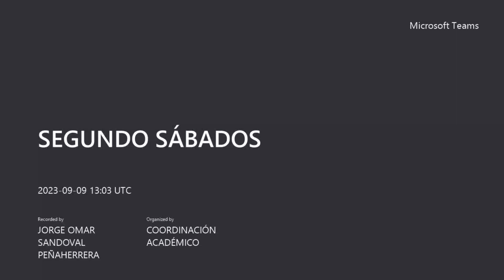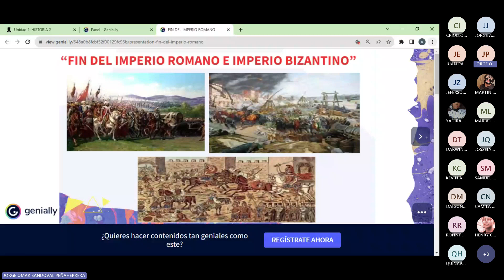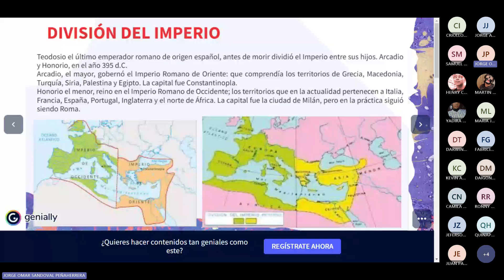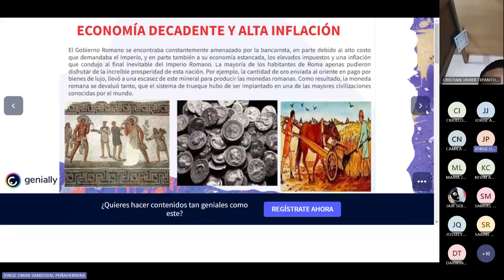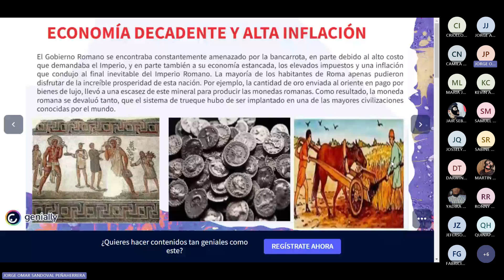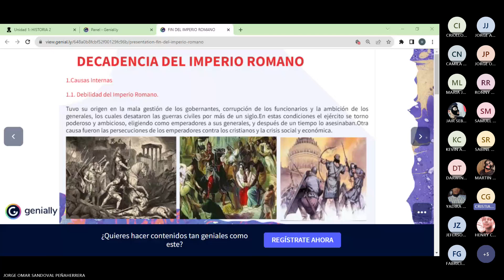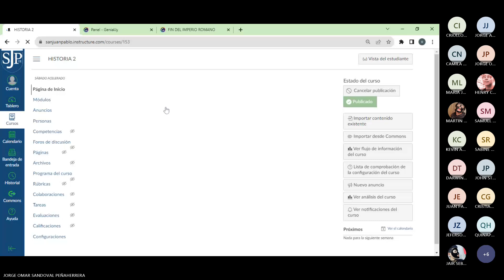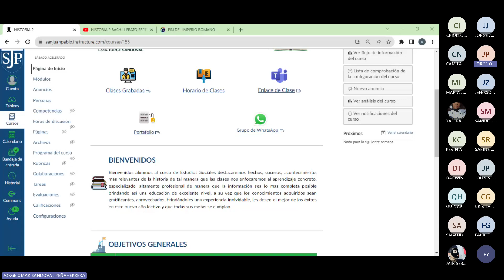Clase 1 : 9- 9- 2023